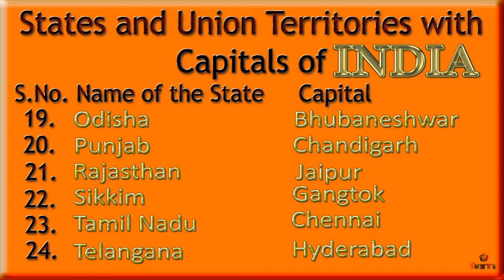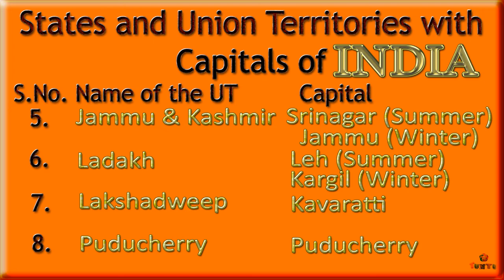States and Union Territories with Capitals of INDIA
States and Union Territories with Capitals of INDIA. As on today date 1st November, 2022, there are 28 States and 8 Union Territories of INDIA. This Video will helpful for Students and Candidates appear for Competitive Exams. (Education & Learning purpose) Information Credits to: en.wikipedia.org

I am a Blogger and You Tuber.